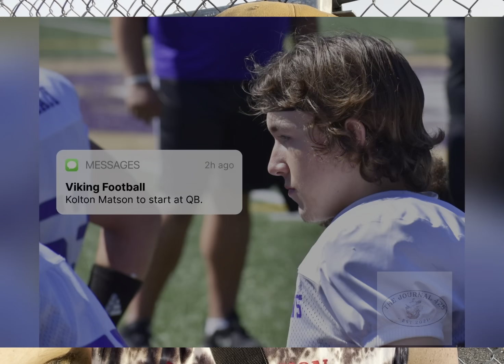J425 LIVE : VIKING FOOTBALL